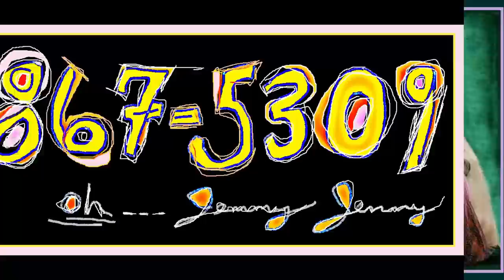867-5309 "JENNY" by Tommy Tutone's 1980's HIT SONG with BEAUTIFUL Models in the Video!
867-5309 JENNY-JENNY, TOMMY TUTONE 80'S HIT SONG FEATURING SOME
EXTREMELY BEAUTIFUL MODELS TO HELP WITH THE VIEWING PLEASURE FOR THIS FUN AND SEXY MUCIC VIDEO